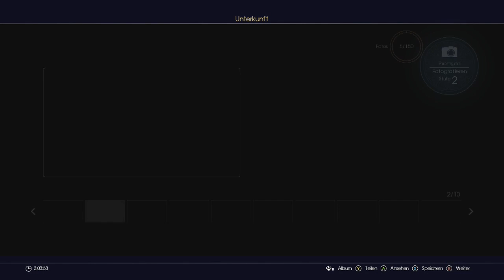[GERMAN] XBOne Final Fantasy XV Neues Spiel Stream 2 (Part 4)